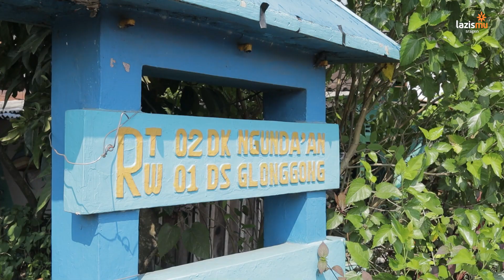Kekalkan Kebaikan dengan Wakaf 3 in 1 II Lahan Masjid, Sekolah & Pondok !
Dari sejengkal, InsyaAllah jadi pahala kekal.  Terbuka peluang untuk investasi tiada rugi dengan hasil pahala jariyah yang akan terus menerus mengalir pahalanya.

Demi tercapainya tujuan untuk menerangkan dunia serta menciptakan generasi Islami. Program Wakaf Pembebasan Tanah pun diselenggarakan untuk memberikan fasilitas berupa masjid, sekolah dan pondok pesantren untuk masyarakat Sragen dan sekitarnya.

1. Lokasi : Ngunda’an RT.02 / RW. 01, Glonggong, Gondang, Sragen
2. Luas Tanah : 2.210 M2
3. Harga Per meter : Rp. 331.000 /M2
4. Peruntukkan : Pembebasan Lahan Masjid, Sekolah & Pondok